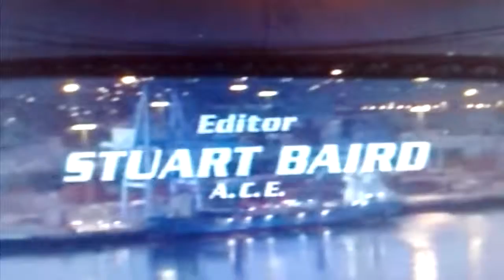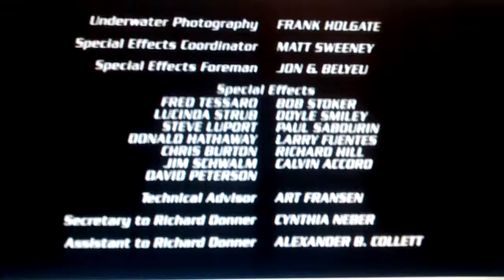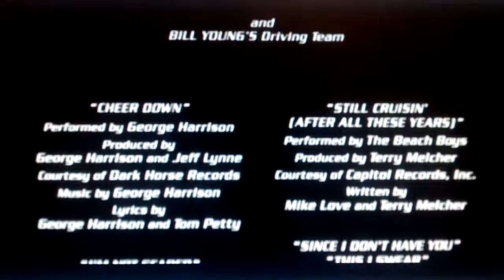Lethal Weapon 2 End Credits ABC Version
Live TV Version Of Lethal Weapon 2